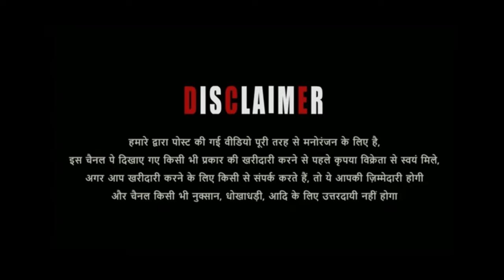Ahmad bhai ke Sojat and Gujri Goats